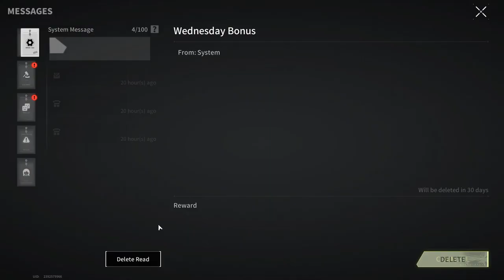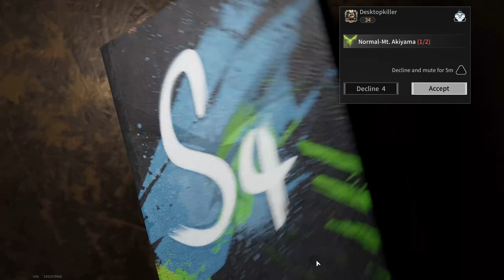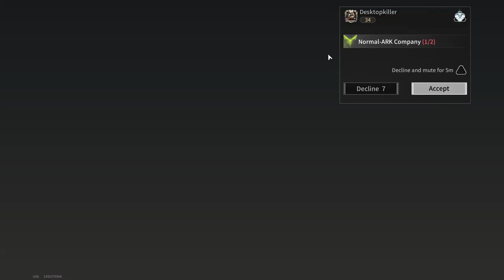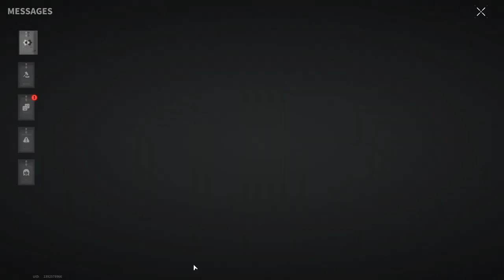WHERE IS EVERYONE? - Lost Light | Day 66 | Gameplay #275